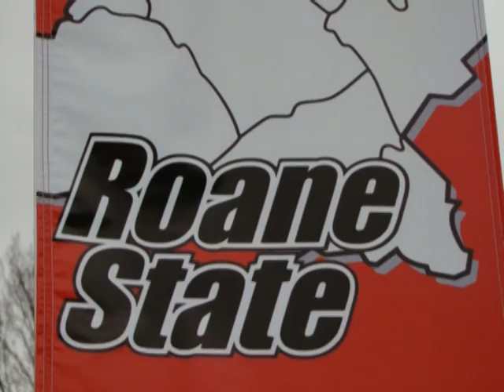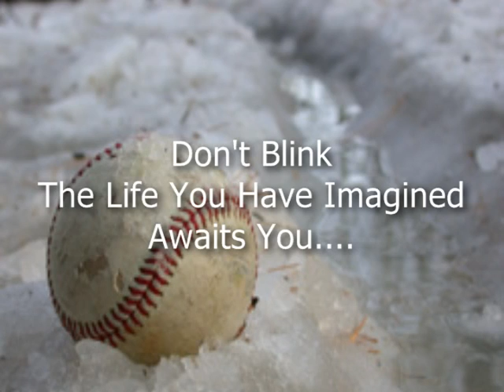In the Blink of an Eye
Just for you, Kacy!!